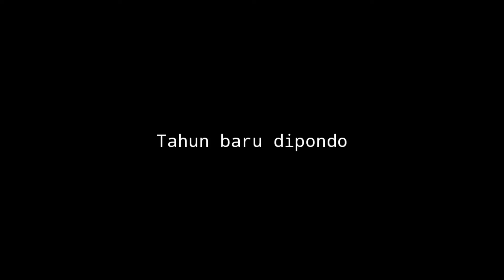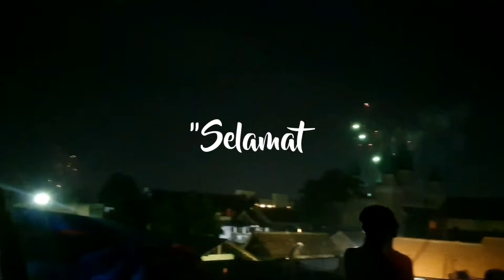Tahun baru 2021 San3 diatap loteng